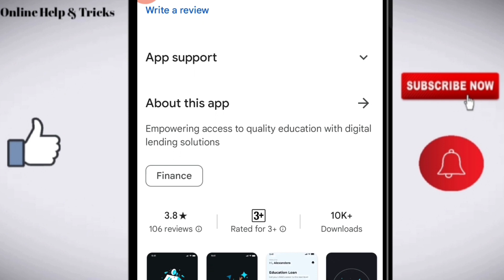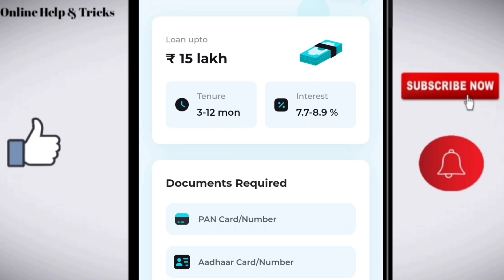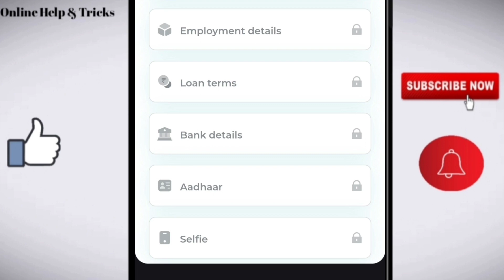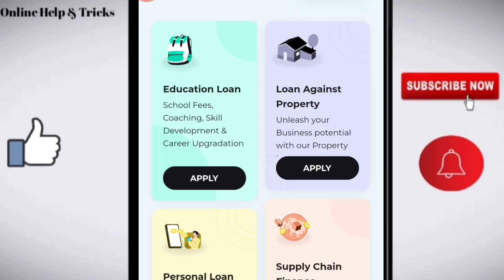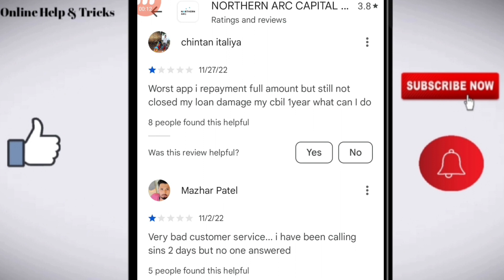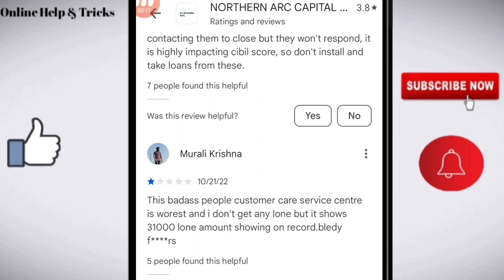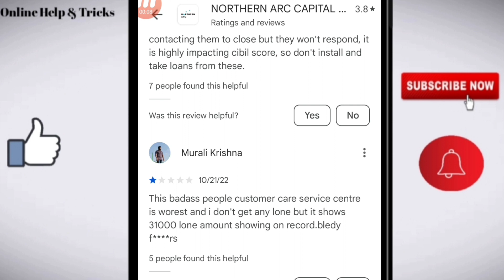Northern arc capital loan app | Northern arc capital loan app real or fake